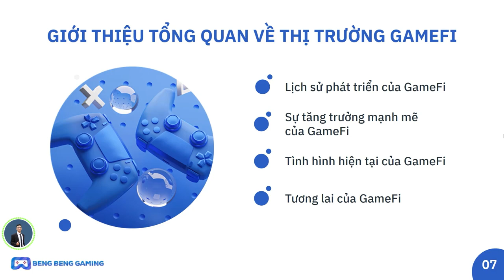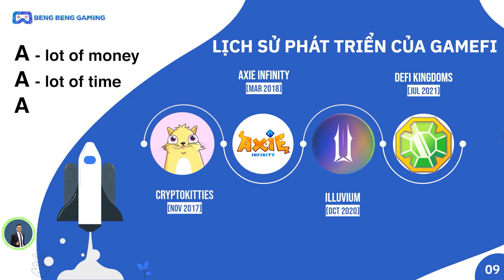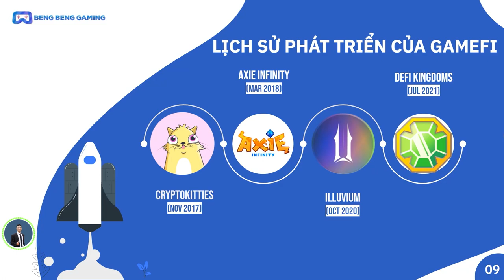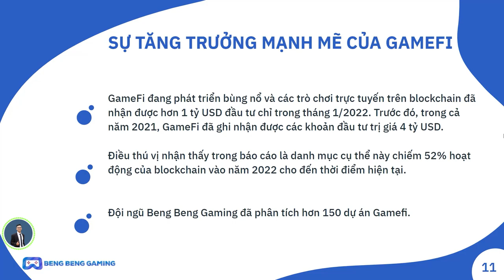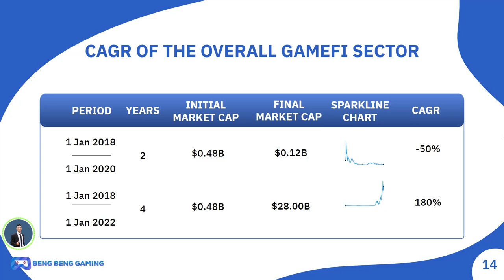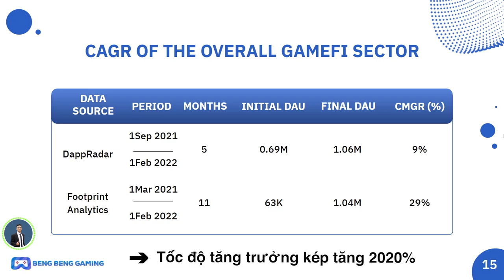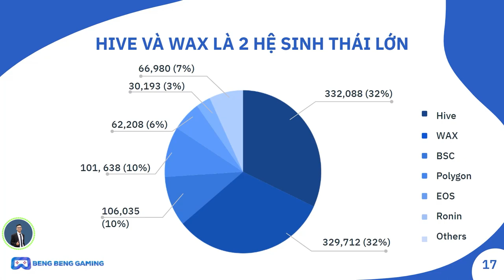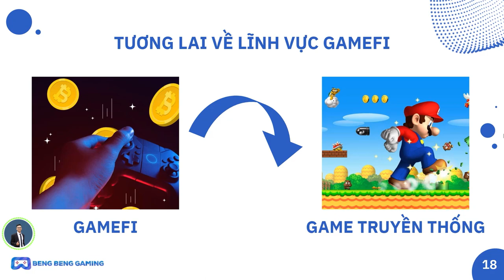#2 Tổng Quan Thị Trường GameFi - Dự Phóng Tương Lai Game NFT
Tổng Quan Thị Trường GameFi - Dự Phóng Tương Lai Game NFT

Trong video đầu tiên anh em đã hiểu tổng quan về khóa học GameFi, tại sao lại có khóa học, ai sẽ là người phù hợp với khóa học và bạn sẽ học được gì sau khi học xong nó!  Nếu như anh em nào chưa xem video đầu tiên thì hãy dành ra vài phút để xem lại video đó nhé

Trong video này, mình cùng các bạn sẽ tìm hiểu tổng quan về thị trường gamefi, Gamefi xuất hiện từ khi nào? Đã tăng trưởng mạnh mẽ ra sao và hiện tại tình hình Gamefi đang như thế nào rồi? Nó sẽ tiếp tục phát triển hay sẽ biến mất khỏi thị trường. Câu trả lời sẽ có trong phần dự phóng tương lai của Gamefi trong thời gian sắp tới.

⏰ TIMESTAMPS
00:00 Intro
00:51 Khái niệm GameFi, Game NFT
02:40 Lịch sử phát triển của GameFi
04:56 Sự phát triển mạnh mẽ GameFi năm 2021
09:00 Dự phóng tương lai của GameFi